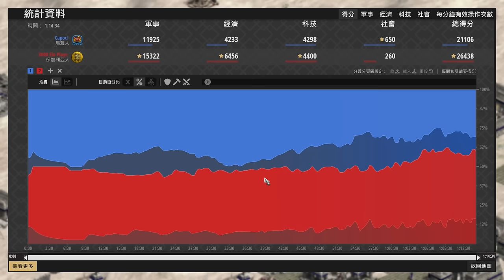【世紀帝國2決定版】Hera城堡時代被射穿10村！帝王鬼轉眾生平等戰術。 瑪雅 vs 保加利亞